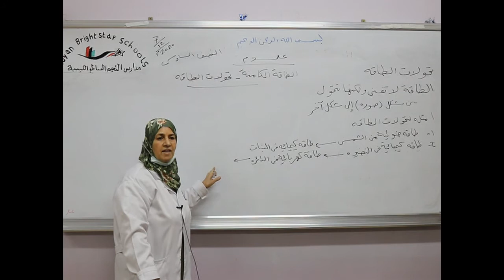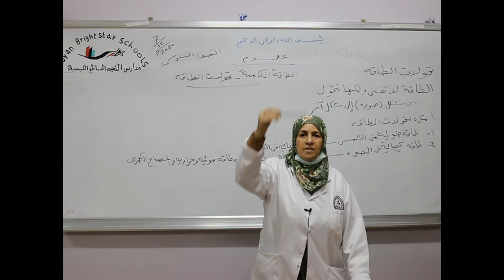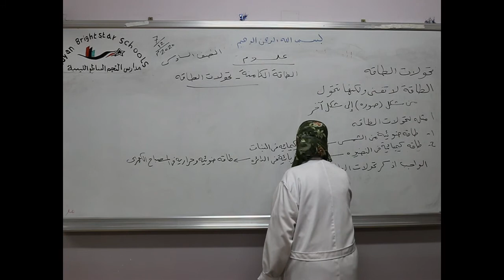مادة العلوم للصف السادس الأساسي/ درس تحولات الطاقة